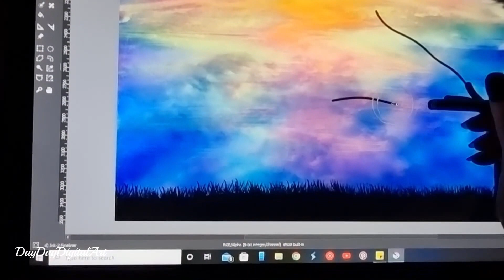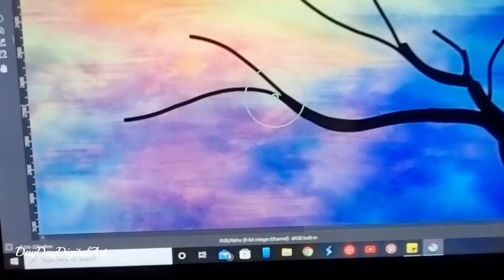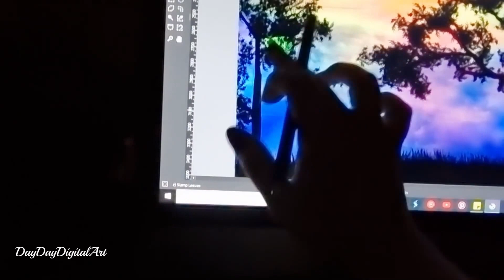Digital Watercolour Sunset - Part 3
Part 3 and the final of the sunset.